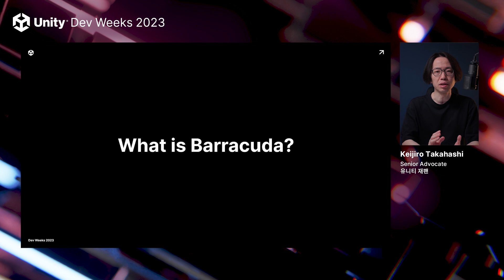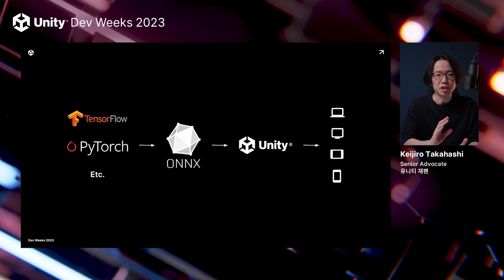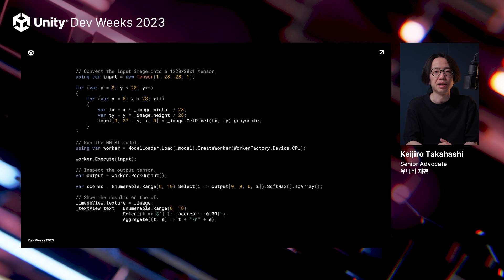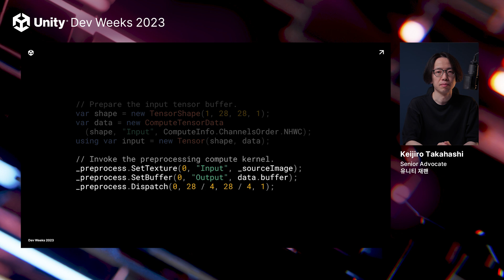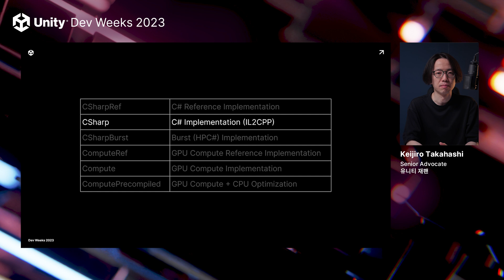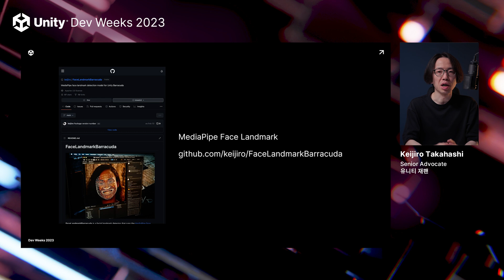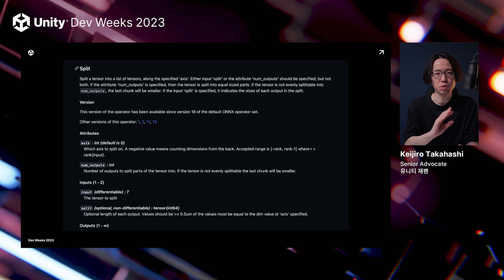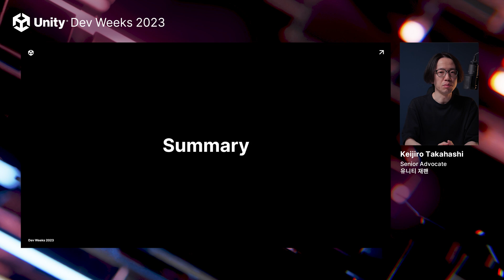Unity Dev Weeks 2023: Unity Barracuda를 사용해 ONNX 신경망 모델의 멀티 플랫폼 배포하기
유니티의 최신 기술과 새로운 테크닉, 게임과 산업의 인사이트를 공유하는 핵심 기술 웨비나
Unity Dev Weeks 2023는 유니티의 최신 기술과 적용 사례, Q&A 등을 통해 크리에이터에게 실용적인 정보와 지식을 제공하는 배움과 소통의 장입니다.

⭐Session
Unity Barracuda를 사용해 ONNX 신경망 모델의 멀티 플랫폼 배포하기 l Keijiro Takahashi Senior Advocate l 유니티 재팬

GPU 가속 방식으로 ONNX 모델을 Barracuda와 함께 사용하는 방법에 대해 설명하겠습니다. 또한 오픈 소스 소프트웨어 커뮤니티에서 사용할 수 있는 몇 가지 유용한 ONNX 모델도 소개합니다.